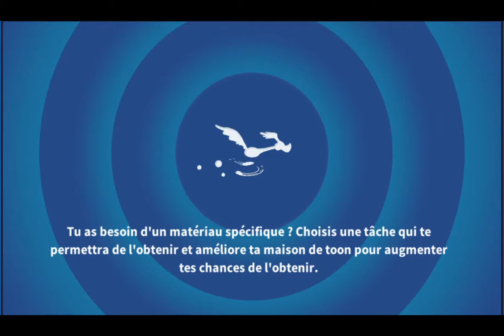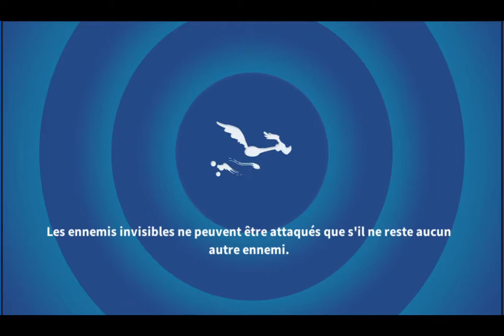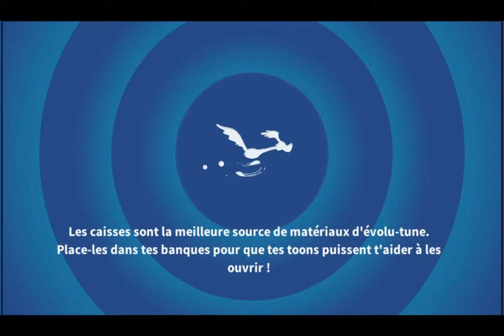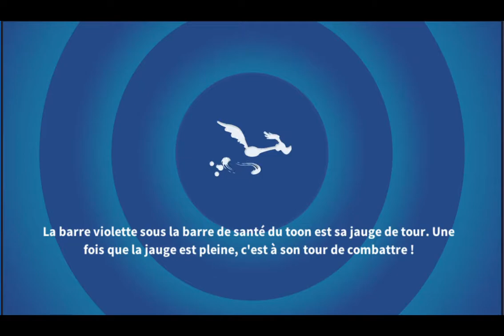Looney Tunes: Monde en Pagaille Gameplay #3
Looney Tunes: Monde en Pagaille
Événement: Sacré Souris